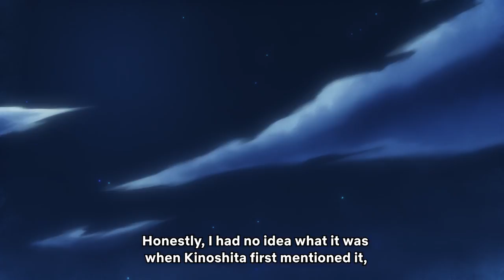Anime Pro Tips for Healthy Living | Back Street Girls: Gokudols | Netflix Anime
Adorable looks and being in tip top condition are crucial to being a popular idol. Do Gokudol members work hard for it, or are they born with it? Take a behind-the-scenes peek and find out their best-kept secrets.

To pay for an epic blunder, three yakuza brothers are forced to alter their bodies, form a girl group and break into the underground J-Pop idol scene.